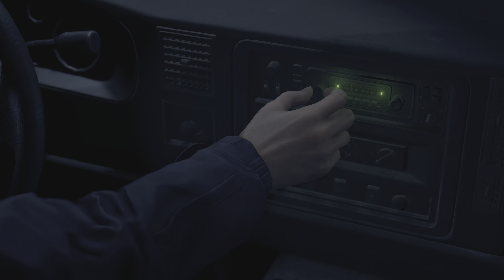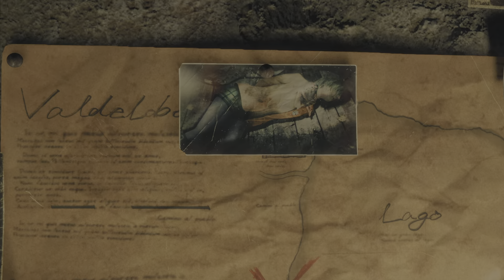Resident Evil 4 Remake PS5 (2005 OST) - Part 1